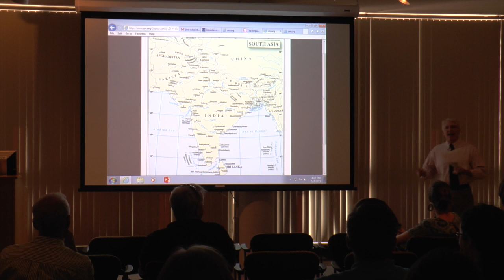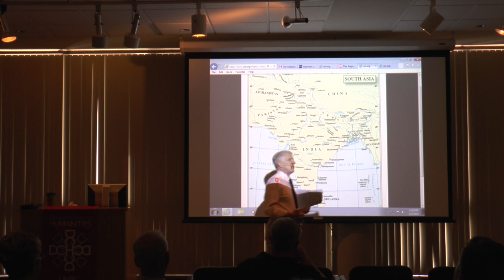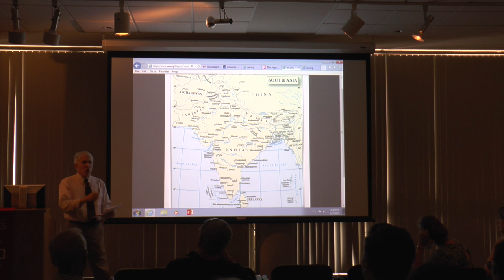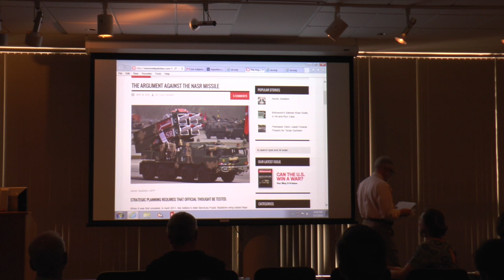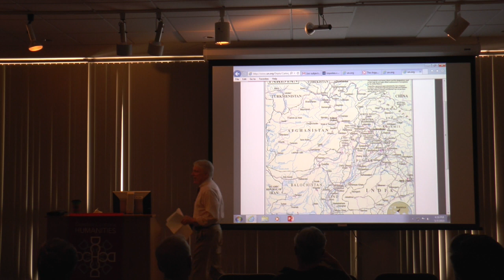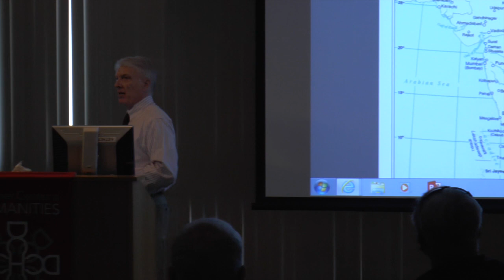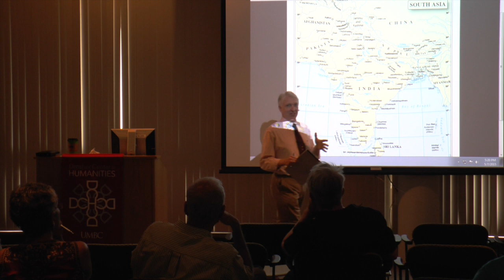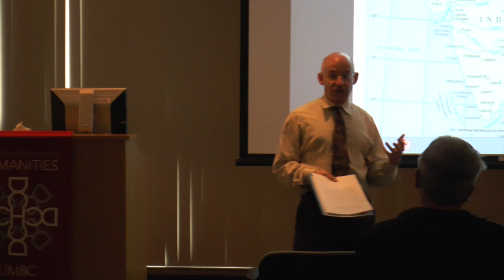Devin Hagerty: Lipitz Lecture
Lipitz Lecture
Devin Hagerty, Professor of Political Science and Director, Global Studies, UMBC
Albin O. Kuhn Library Gallery

Recent events and scholarly analysis suggest that South Asia may be trending toward yet another nuclear-tinged Indo-Pakistani crisis. Meaningful dialogue between Pakistan and India has stalled, the disputed territory of Kashmir has seen regular exchanges of fire across the Line of Control (LOC), and Indian strategic elites worry about the possibility of another Mumbai-style terrorist attack. This talk assesses the robustness of Indo-Pakistani deterrence stability. More specifically, it analyzes the likelihood that another mass-casualty attack on Indian soil, carried out by terrorists sponsored by elements of the Pakistani state, would escalate to conventional – and perhaps nuclear – war between Pakistan and India. This question is considered in the context of previous Indo-Pakistani crises in 1999, 2001-02, and 2008; recent quantitative and qualitative improvements in Pakistani and Indian nuclear forces; the growing superiority of India’s conventional military forces over Pakistan’s; and the more muscular foreign policy adopted by the new government of Indian prime minister Narendra Modi.

Devin T. Hagerty is a Professor of Political Science and Director of the Global Studies program at UMBC. He teaches on international relations, national security policy, and South Asia. Hagerty is the author of The Consequences of Nuclear Proliferation: Lessons from South Asia (MIT Press, 1998) and co-author (with Sumit Ganguly) of Fearful Symmetry: India-Pakistan Crises in the Shadow of Nuclear Weapons (University of Washington Press, 2005). He edited South Asia in World Politics (Rowman and Littlefield, 2005). Hagerty has published in International Security, Security Studies, Current History,Asian Survey, the Australian Journal of International Affairs, and other journals. He co-edits the journalAsian Security. Hagerty has a Ph.D. from the University of Pennsylvania, an M.A.L.D. from the Fletcher School at Tufts University, and a B.A. from Rutgers University.